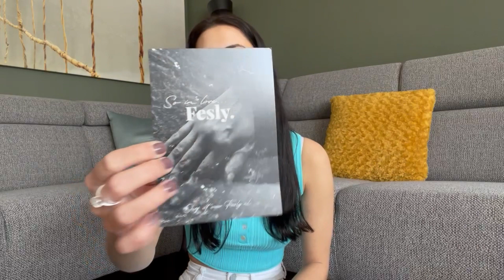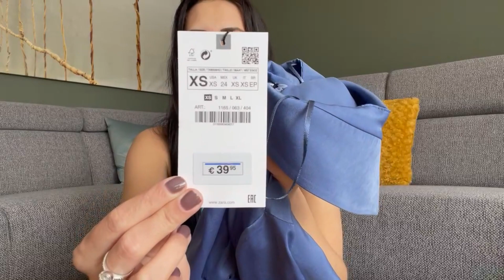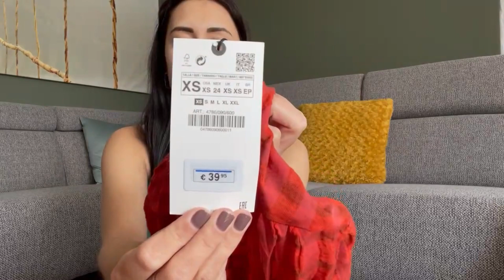MEGA ZARA SHOPLOG + SUPER LEUKE SAMENWERKING MET FESLY.NL | Manon Janssen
⚡️ YES!! Een SUPER LEUKE SAMENWERKING MET FESLY.NL EN EEN MEGA  ZARA SHOPLOG voor jullie!
 Ik hoop dat je het leuk vindt & een duimpje omhoog doet!
Dit is geheel gratis!
Groetjes :)

KORTINGSCODE FESLY.NL GELDIG T/M 26 APRIL 2021:
Met de code 'Manon10' krijg je 10% korting op je bestelling bij